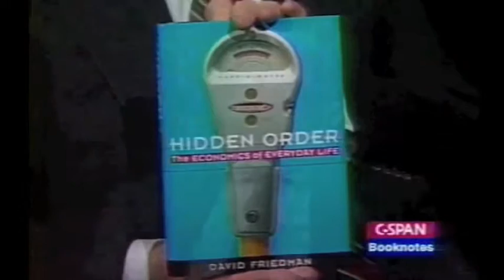Jokes that teach economics - David Friedman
Video Title: Jokes that teach economics - David Friedman